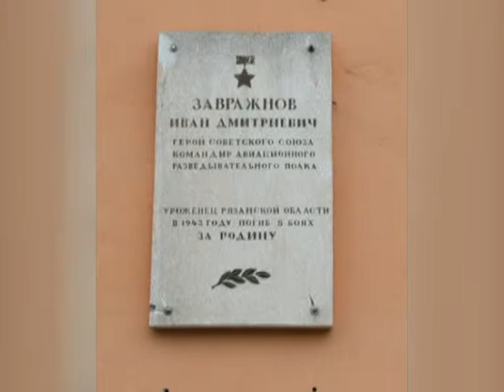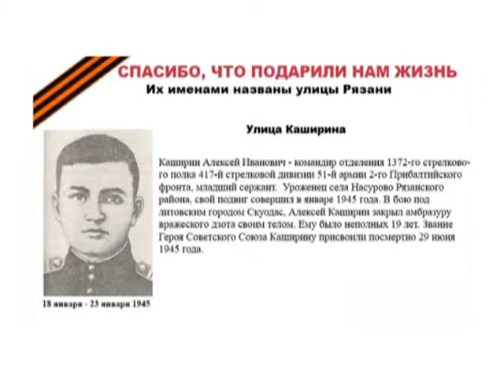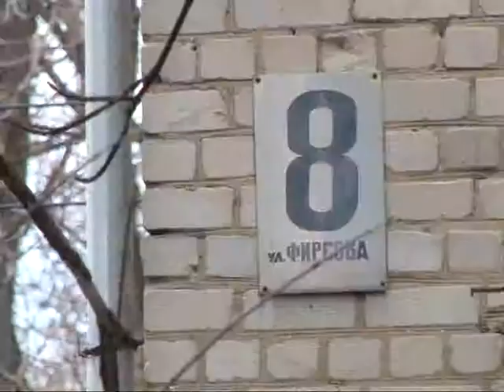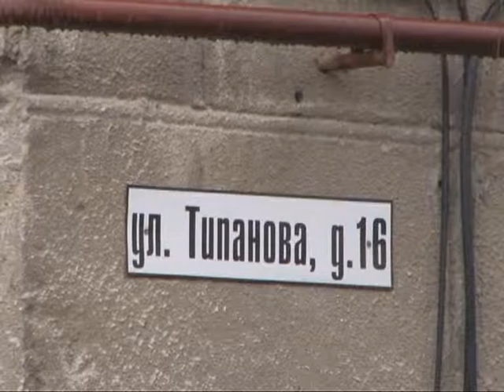Адреса памяти 08.05.15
Проходя по улицам города мало кто из нас задумывается над тем, в честь кого они были названы. Поэтому первый выпуск программы "Адреса памяти" мы решили посвятить улицам нашего города, названным в честь Героев Великой Отечественной войны.